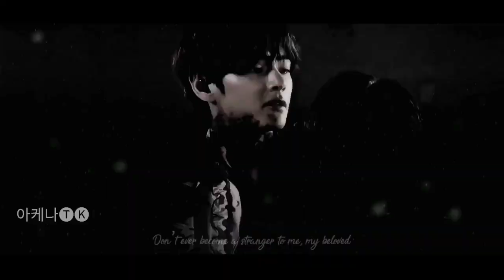taekook ~ duniya (taekook's world)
taekook
FMV
Duniya (taekook's world)
taekook hindi fmv
taekook hindi edit